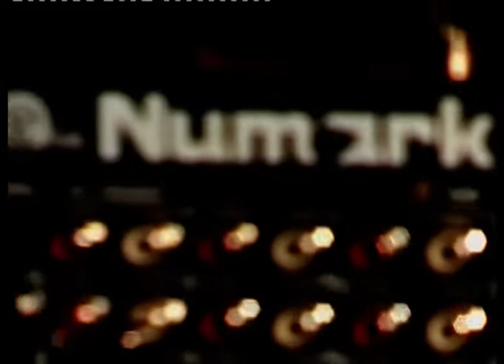Dj Abbas Ft Machance Nokia